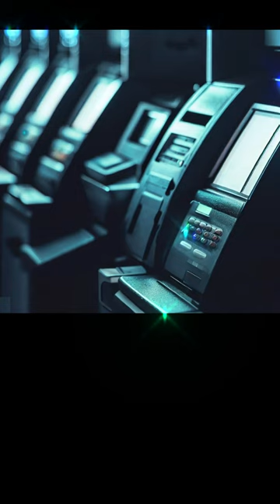Cho tiền âm phủ vào cây ATM để mong tài khoản tăng số, người đàn ông đối mặt với cái kết đắng.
Một người đàn ông Trung Quốc vì túng quẫn nên đã nảy ra một "sáng kiến" là dùng tiền âm phủ cho vào máy ATM. Nghĩ là làm, ông ta đến một cây ATM rồi cẩn thận sử dụng chức năng gửi tiền mặt. Thật bất ngờ, cây ATM này đã chấp nhận cọc tiền âm phủ đó.

Nghĩ rằng mọi chuyện đã trót lọt, người đàn ông đã đi sang cây ATM bên cạnh để kiểm tra tài khoản. Tuy nhiên, ông ta rất thất vọng vì thấy số tiền trong tài khoản của mình một xu cũng không tăng lên.
Trong khi đó, do đưa tiền âm phủ vào máy nên người đàn ông đã khiến cho cây ATM bị hỏng, không thể dùng được nữa. Quá hoảng sợ, ông ta đã chạy khỏi hiện trường, tất nhiên là camera đã ghi lại được toàn bộ sự việc. Ngân hàng phát hiện ra sự cố cũng đã báo cảnh sát và nhanh chóng bắt giữ được nghi phạm.

Khi được thẩm vấn người đàn ông đã khai rằng "Tôi muốn xem máy ATM có bị đánh lừa và coi là tiền thật rồi làm tăng số tiền trong tài khoản của tôi lên không".

 Thông tin được đăng tải trên tờ World Of Buzz của Malaysia.